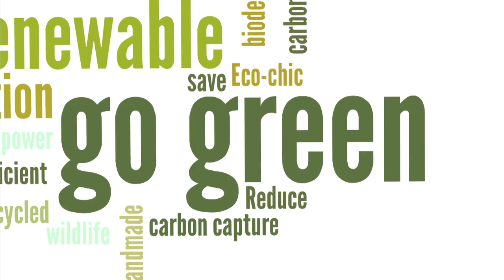Pollution and Its Impact on Fish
Sean Dixon sheds light on how various forms of pollution impact our fish. Learn ways we can help reduce our impact on the fish and make a positive change!